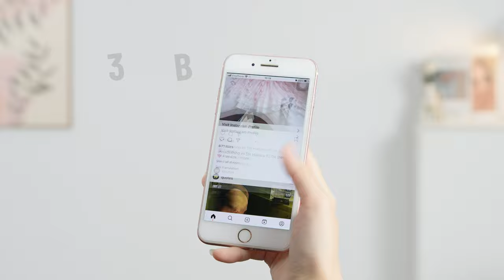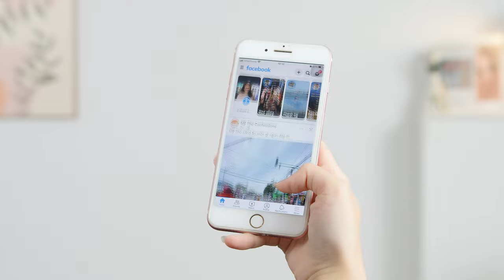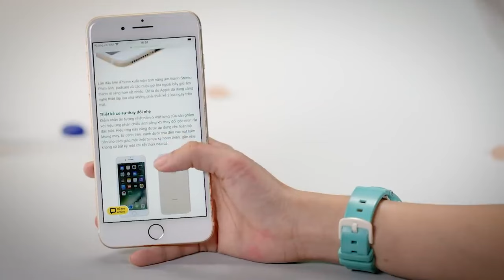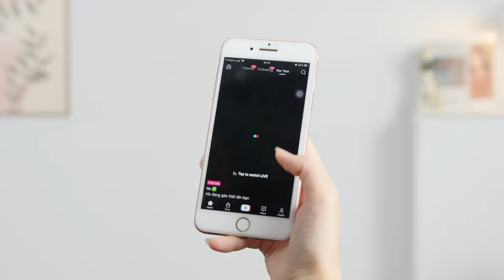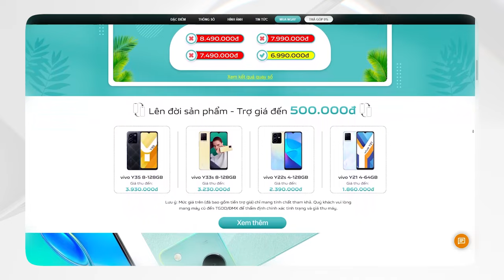iPhone 7 Plus GIÁ 2 CỦ, lướt vẫn MƯỢT, camera vẫn NGON sau 7 năm | Thế Giới Di Động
7 năm trôi qua, tức là em điện thoại đang ở trên tay mình đã có mặt được 7 năm rồi á mọi người. Vậy thì để người chơi hệ iPhone 7 Plus 4 năm review cực kỳ chân thật cho mọi người về iPhone 7 Plus nha.

00:00 Intro
00:51 Hiệu năng
03:11 Camera
04:27 Pin
05:10 Màn hình & Thiết kế
06:40 Outro
07:04 Khuyến mãi